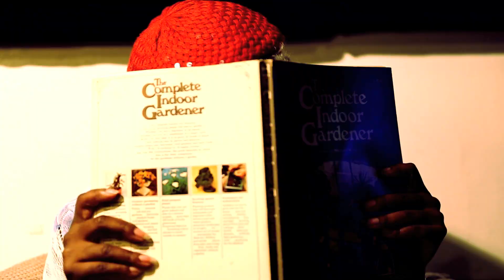BPos - "Party Mardi" (Official Video)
Song: Party Mardi
Album: Positive Beings (Release: July 22, 2014).
Label: One League Ent.